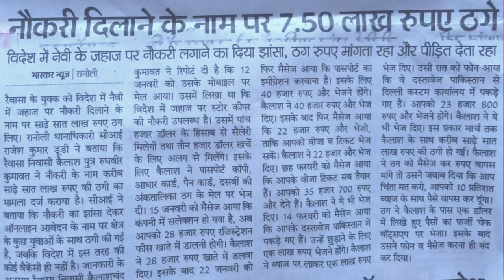विदेश के नाम पर लाखों रूपए की ठगी।Fake of lakhs of rupees in the name of foreign countries.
Fake of lakhs of rupees in the name of foreign countries.

(धन्यवाद )

Account-Ashok Kumar
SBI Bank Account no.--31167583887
IFSC Code-SBIN0031123